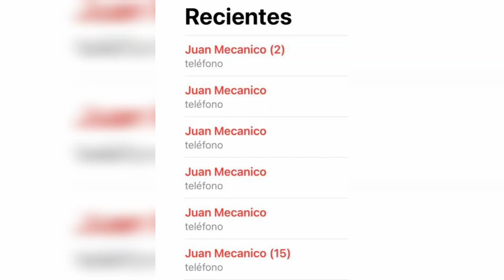El parlon 😇😈 comparte y comenta para la 2 parte 👀👌🏻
🔴🔴🔴🔴🔴NUEVO VIDEO🔴🔴🔴🔴🔴

Para los que ya nos siguen muchas gracias.!

Nuestras páginas 📲💻🔽🔽🔽🔽

Casadoos Oficial